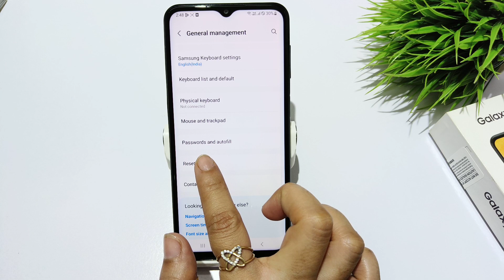How to reset factory data in samsung galaxy F14,A14,M14 | Bina frp ke factory reset kaise kare